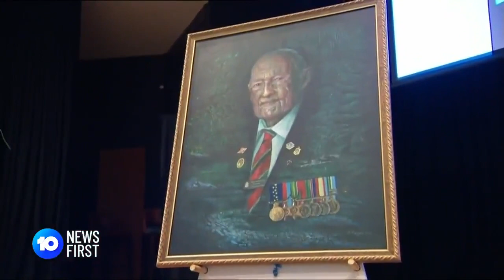One of Australia's oldest WW2 diggers, Dick Payten, has received a fitting send-off.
One of Australia's oldest WW2 diggers, Dick Payten, has received a fitting send-off after passing away at the age of 98.